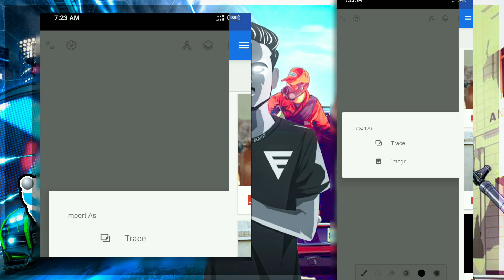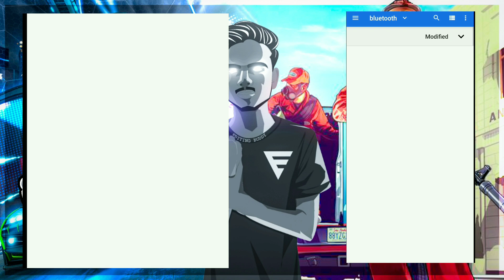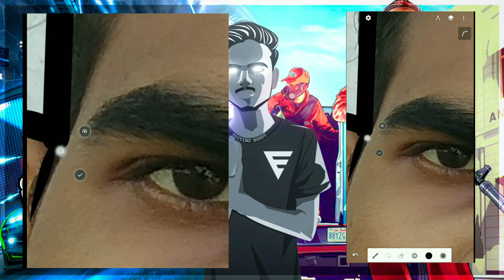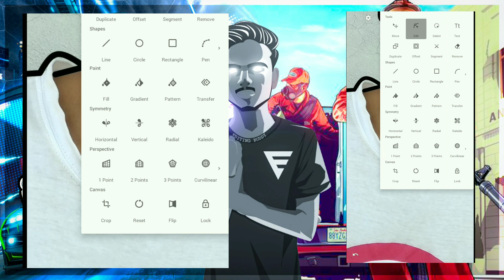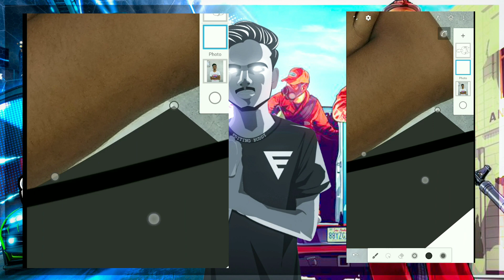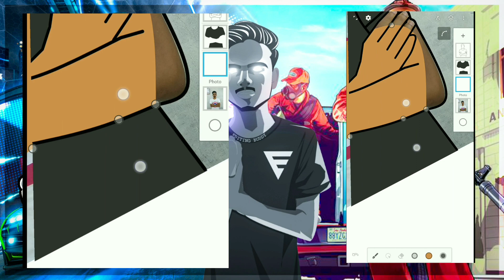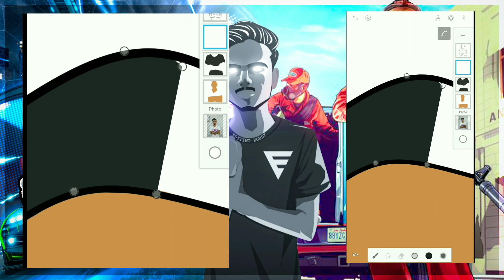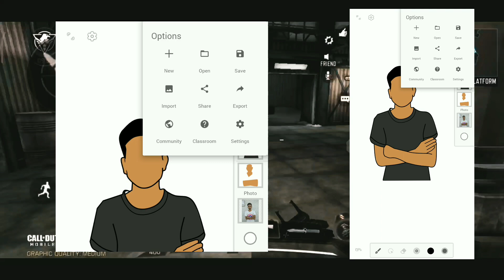How To Make Vector Gaming Logo | Cartoon Logo | Make Your Own Mascot Logo on Android | tutorial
Hi friend today I will show you

How To Make Vector Gaming Logo  | Cartoon Logo | Make Your Own Mascot Logo on Android | Infinity Design Tutorial

I hope you like this. If you have any questions please comment. And also comment new video topic .

Download  app

If you are YouTube and you have 1k subscriber &  500+ views pre video .

_________________Ignore tag__________

How To Make Your Own Mascot Logo on Android, Infinity Design Tutorial,How To Make Vector Gaming Logo,  Cartoon Logo, how to make own mascot logo on Android, logo for gaming channel, gaming logo, vector logo, how to make vector art,